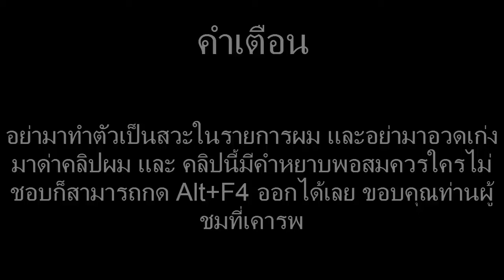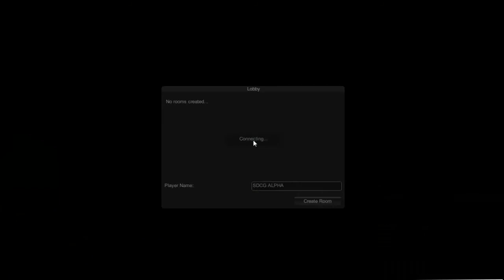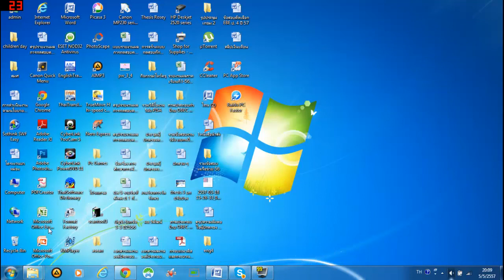[Slendytubbies 2] #1 เงี่ยนโว้ย!! Feat.T.Master'z : สนับสนุนโดย NGS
วันนี้ก็จะมาลองเล่นเกมส์แนว Horror บ้างนะครับ วันนี้ก็มีแขกรับเชิญนะครับคือคุณ ธันวา [Tanwa] จากรายการ T.Master'z
ป.ล. เสียงผมอาจเบาหน่อยต้องขออภัย
. MY Notebook Space .
CPU: Intel Core TM I5 3230M 2.60 GHz
RAM: 8 GB
GPU:AMD RADEON HD 780 2 GB
Windows: 7 (Seven)
ยี่ห้อ: HP ProBook 4441S
สนับสนุนโดย:Nova Game Steam
เว็บขายเกมส์ Steam ราคาถูก ส่งเร็ว ทันใจ ภายใน 1-24 ชั่วโมง